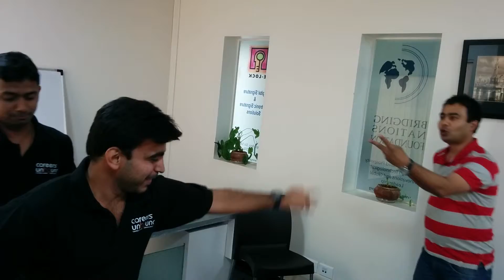instaRamayan - Ramayan with modern technology with TLT friends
How Ramayan would be changed if that era would also having mobile, internet technology? I have written script of this small act and directed with the help of my friends.